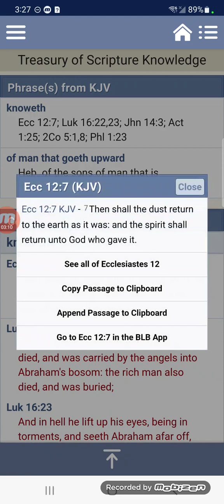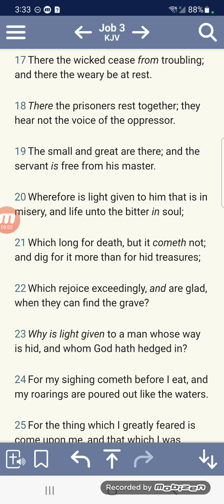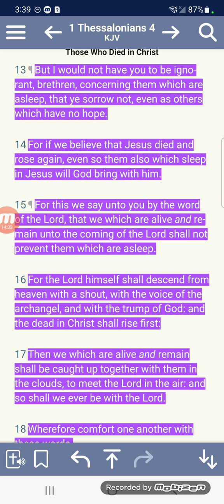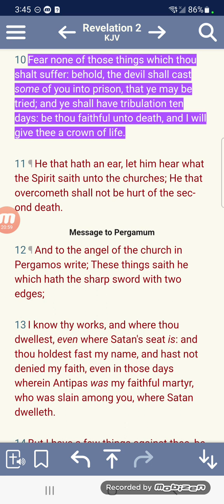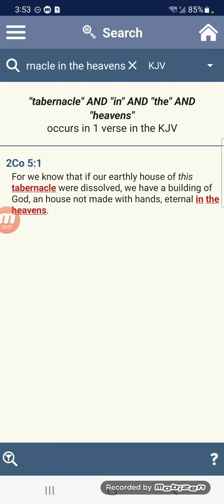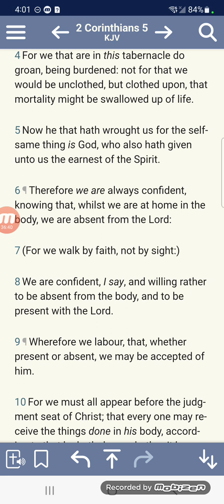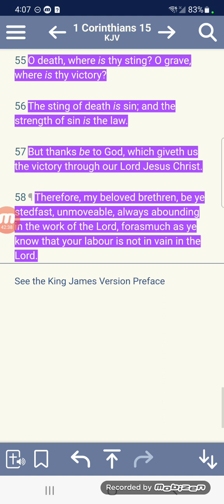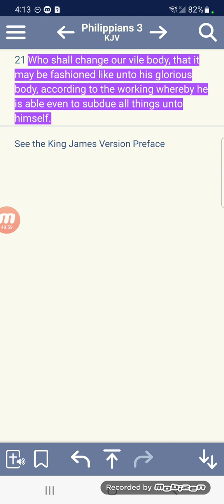Death is not the end for us!